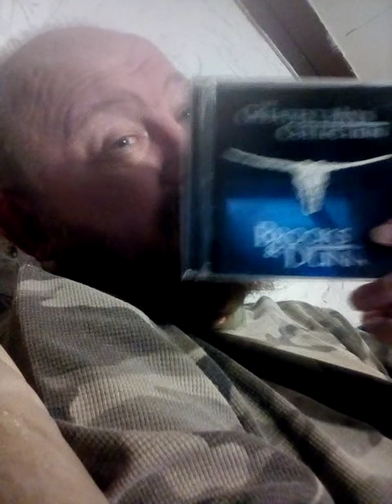THE GREATEST HITS COLLECTION BROOKS & DUNN CD ALBUM